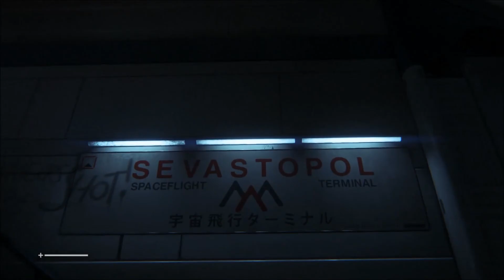A la recherche de RIPER - Let's play Alien isolation #1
Salut a toi jeune padawan!